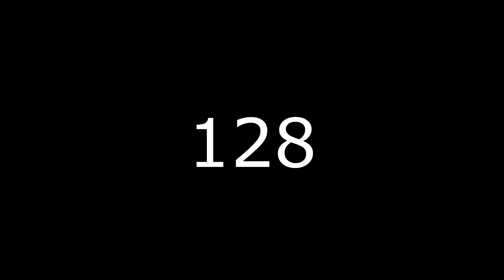counting to 200 for my 200 subs